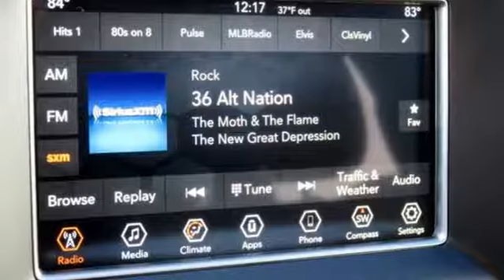2019 Jeep Grand Cherokee Baltimore MD Owings Mills, MD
Year: 2019
Make: Jeep
Model: Grand Cherokee
Trim: Laredo
Engine: 3.6L V6 24V VVT
Transmission: 8-Speed Automatic
Color: Silver
Interior: Black
Stock #: C9601784
VIN: 1C4RJFAG0KC601784
Quick Order Package 2BE Laredo E (Power 4-Way Driver Lumbar Adjust), 3.45 Rear Axle Ratio, 4-Wheel Disc Brakes, 6 Speakers, ABS brakes, Air Conditioning, AM/FM radio, Anti-whiplash front head restraints, Apple CarPlay, Automatic temperature control, Blind spot sensor: Blind Spot Monitoring System warning, Brake assist, Bumpers: body-color, Cloth Bucket Seats, Compass, Delay-off headlights, Driver door bin, Driver vanity mirror, Dual front impact airbags, Dual front side impact airbags, Electronic Stability Control, Four wheel independent suspension, Front anti-roll bar, Front Bucket Seats, Front Center Armrest w/Storage, Front dual zone A/C, Front fog lights, Front License Plate Bracket, Front reading lights, Fully automatic headlights, Google Android Auto, Heated door mirrors, Illuminated entry, Integrated Voice Command w/Bluetooth, Knee airbag, Leather Shift Knob, Low tire pressure warning, Normal Duty Suspension, Occupant sensing airbag, Outside temperature display, Overhead airbag, Overhead console, Panic alarm, Passenger door bin, Passenger vanity mirror, Power door mirrors, Power steering, Power Windows, Radio data system, Radio: Uconnect 4 w/7" Display, Rear anti-roll bar, Rear Parking Sensors, Rear reading lights, Rear seat center armrest, Rear window defroster, Rear window wiper, Remote keyless entry, Speed control, Speed-Sensitive Wipers, Split folding rear seat, Spoiler, Steering Wheel Mounted Audio Controls, Steering wheel mounted audio controls, Tachometer, Telescoping steering wheel, Tilt steering wheel, Traction control, Trip computer, Variably intermittent wipers, and Wheels: 17" x 8.0" Silver Aluminum. *Your additional costs are sales tax, tag and title fees for the state in which the vehicle will be registered, freight (Maryland only--see below for specific charges), any dealer-installed options (if applicable) and a dealer processing fee ($299 Maryland; not required by law); ($141 Pennsylvania). Freight charges: $1,445 (all new Chrysler, Dodge & Jeep models); $1,645 (all new RAM models). Prices are subject to change, and prior sales are excluded from these offers. While every reasonable effort is made to ensure the accuracy of this information, we are not responsible for any errors or omissions contained on these pages. Please verify any information in question with the dealer. brbrEvery Internet Price includes current applicable manufacturer rebates and incentives, but certain conditions apply to some of these offers. The offers and conditions on this vehicle are: $1,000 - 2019 Retail Consumer Cash **CK1 (excl WE). Exp. 01/02/2019, $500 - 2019 Conquest Lease to Retail/Lease 38CKA1. Exp. 01/02/2019, $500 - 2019 MY Military Program 39CKB. Exp. 01/02/2019, $500 - Chrysler Capital Big Finish Bonus Cash 39CK3. Exp. 01/02/2019

Address:
11234 Reisterstown Road